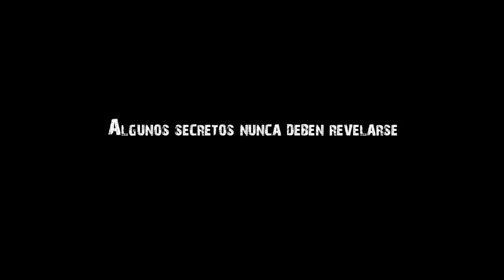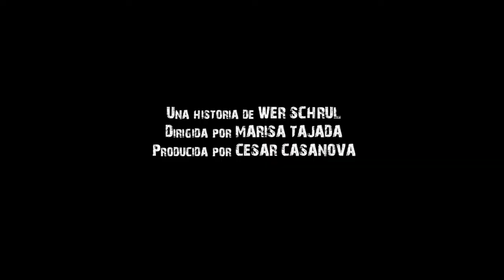LO SABEN LOS BOSQUES - Trailer Subtitulado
Una producción de Creaciones Audiovisuales Sagimedia (César Casanova)
Reg. propiedad Intel. del Ministerio Cultura: 10/2011/643 Dep.Legal: HU-412-2011
SIPNOSIS:
"16 de junio de 1943. Estación de Canfranc. Un cargamento de oro del régimen nazi es robado en la estación ferroviaria y escondido en los valles del pirineo altoaragonés. Tiempo después, un grupo de combatientes españoles, formados por la resistencia francesa, deciden ir en la búsqueda de este importante botín. Pero un traidor entre ellos va consiguiendo enfrentarlos para disolver el grupo. Y no son los únicos involucrados. Los pocos habitantes del pueblo de Estarluengo son parte de esta enmarañada trama de espionaje y traición. Una cronología de cómo han sucedido las cosas y el acuerdo de no revelar lo que saben los bosques".

"June 16, 1943. Canfranc station. A shipment of gold stolen by the Nazi regime at the railway station and hidden in the valleys of the Pyrenees Aragonese. Later, a group of Spanish soldiers, trained by the French resistance, decide to go in pursuit of this important prize. But a traitor among them will deal with them getting to dissolve the group. And are not the only ones involved. The few villagers of Estarluengo are part of this tangled web of espionage and treason. A chronology of how things have happened and the agreement not to reveal what they know the forest. "